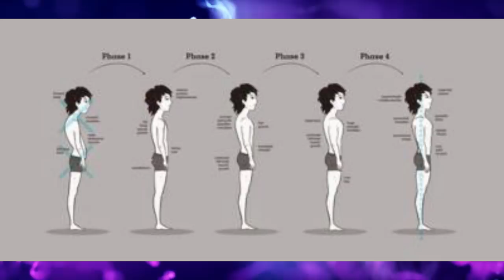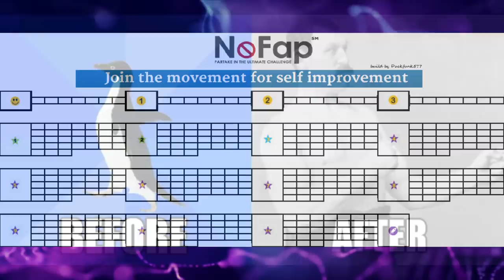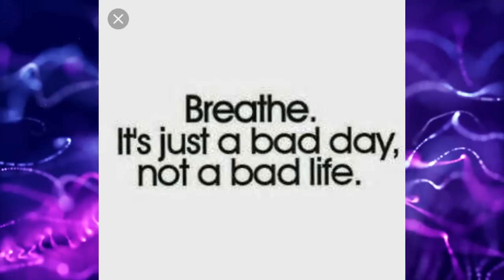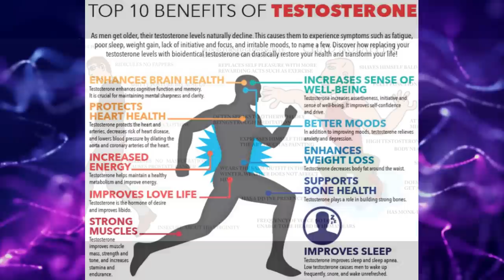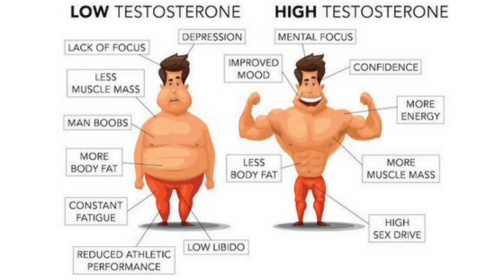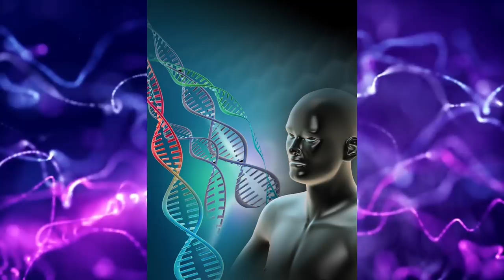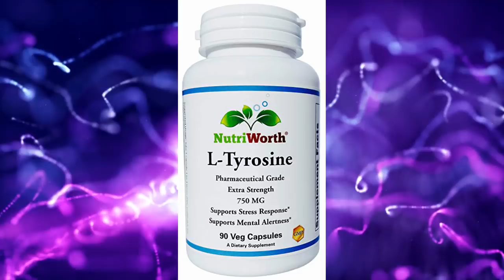NoFap Transformation - 2 Years NO FAP is a Game Changer (NO PMO)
💥 NoFap Transformation - 2 Years NO FAP is a Game Changer (NO PMO) 🚨IMPORTANT MESSAGE FOR MEN!🚨Your Testosterone levels could be dangerously low.

This (MUST WATCH) no pmo Nofap game changer video presentation about nofap transformation demonstrates why NOFAP is a game changer NoFap Transformation - 2 Years NO FAP is a Game Changer (NO PMO) and how no fap literally causes a transformation. Nofap has changed my life from the many nofap benefits so here I am presenting some nofap motivation for your nofap transformation. The benefits of nofap also include nofap attraction and the results are definitely farfromaverage. Being diligent for 2+ years i will explain my nofap full recovery and nofap transmutation. Also the truth about nofap relapse and nofap recovery for optimal self improvement while dealing with the dreaded nofap flatline. I will also address content creators such as aanghel, Stephon Clinkscales and Far from Average on their recent No Fap content so you can judge for yourself if the nofap before and after is a reality. Turns out aaghel beard guys name is mikkois btw Enjoy: NOFAP is a Game Changer - No Fap Transformation (MUST WATCH) and see how the nofap transformation  no pmo has changed my life NoFap Transformation - 2 Years NO FAP is a Game Changer (NO PMO) Peace fellas!

💥My 12 Featured videos

So I hope you now realise how much of a no fap transformation is truly possible, the nofap benefits are boundless, nofap changed my life and with this nofap motivation I am confident that this self help self improvement nofap truth will inspire your nofap transformation. So you can reap the benefits of nofap and your brain can make a nofap full recovery. Prevent your nofap relapse by imagining all the nofap superpowers and nofap transmutation you will acquire!!  This is far from average self help/self improvement advice of nofap results and is the 100% truth about nofap. So get the full no-fap benefits of nofap in your life right now, get the nofap attraction and nofap self-improvement with this video. Avoid the nofap relapse and get through the nofap flatline with this informitive video about nofap benefits and how nofap is a game changer and start your nofap transformation!
Hope you enjoyed: NOFAP is a Game Changer - No Fap Transformation (MUST WATCH)